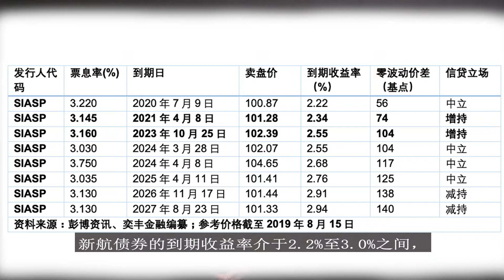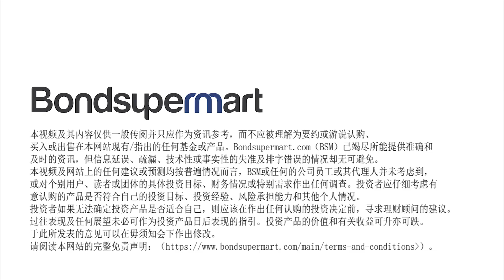新航债券：带来稳定收益的绝佳妙招